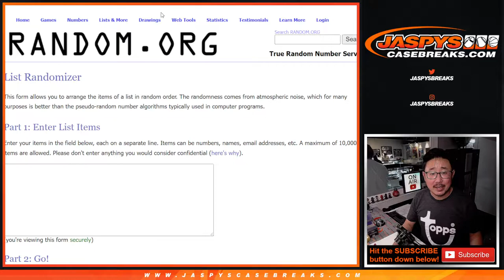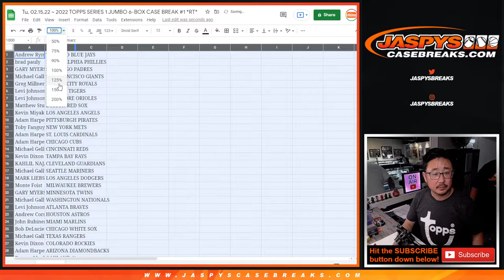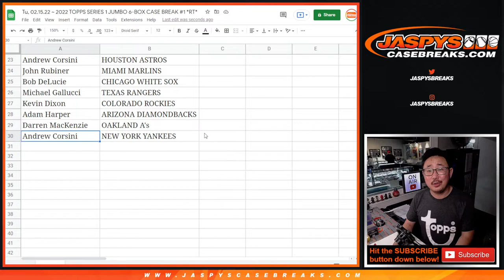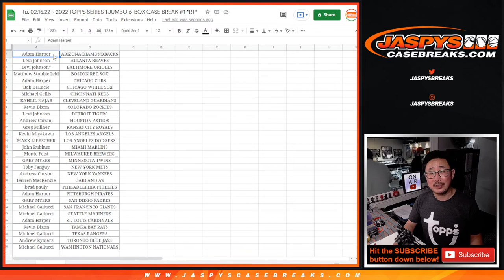RANDOMIZER ~ Tu, 02.15.22 ~ 2022 TOPPS SERIES 1 JUMBO 6-BOX CASE BREAK #1 *RT*